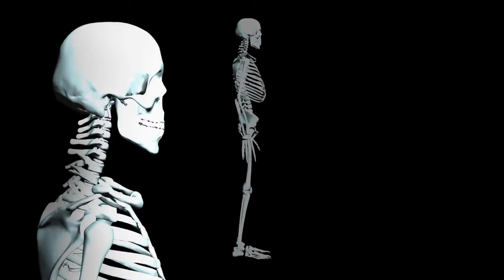Encounter with a Giant in Afghanistan: Unraveling the Mystery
Explore the astonishing account of United States special forces encountering a giant humanoid creature during their mission in Afghanistan. Witnesses describe a harrowing battle with a being measuring up to 6 meters tall, wielding a pike-like weapon. Join us as we delve into the suppressed details, government cover-ups, and the ancient myths surrounding this extraordinary event.